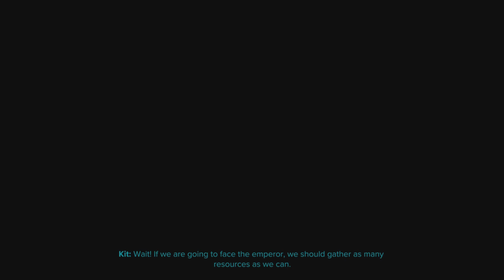Ratchet & Clank: Rift Apart #11 - The Emperor Nefarious?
If y'all enjoyed the video, please be sure to give this video a thumbs up, comment below, consider subscribin' to my channel and don't forget to turn the notification bell, so you won't miss out on a new video! 😎

🟥 YouTube (My GoAnimate YouTube Channel)
🎮 PlayStation Network: SavageStation21
❎ Xbox: NickBox23